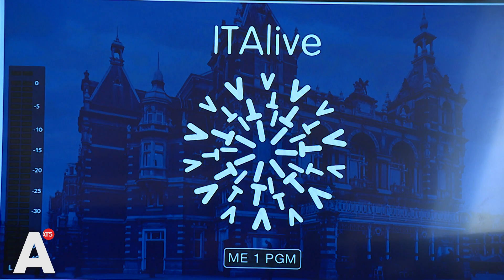Internationaal Theater Amsterdam weer open, Maxima aanwezig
Dit weekend doen ze bij het Internationaal Theater Amsterdam mee aan het experiment "Testen voor Toegang". Gelukkigen met een kaartje en een negatieve coronatest kunnen weer eens in het theater naar een voorstelling komen kijken.

En vandaag kwam ook nog Koningin Máxima op bezoek, om zich bij te laten praten over hoe ze aan het Leidseplein proberen de coronacrisis te overleven. Dat heeft het ITA de afgelopen winter onder andere gedaan door ook via live streams voorstellingen te verzorgen, die tot aan in Taiwan werden bekeken.

"Het is zeker niet onze redding", vertelt ITA-directeur Wouter van Ransbeek. "En het is niet zo dat wij nu alleen maar een filmbedrijf worden, maar aan de andere kant is het ook goed dat we ons een tijdje op de digitale ontwikkeling van het theater hebben kunnen concentreren, dat we hopelijk mee kunnen nemen als we straks ook weer volle zalen kunnen trekken."

In de kleine zaal is er dit weekend plek voor 125 man die kunnen genieten van muziek en dans bij de voorstelling Piano Works Debussy. In de grote zaal wordt de try out gespeeld van "De Uren". Hoofdrolspelers Majd Mardo en Chris Nietvelt vinden het spannend, maar staan ook te popelen.

Mardo: "Ik denk persoonlijk, het maakt bijna niet uit wat je doet. Mensen hebben zo'n zin in een voorstelling of om uit te gaan, dat ze elke scheet wel zullen aannemen als Oscar-waardig denk ik."